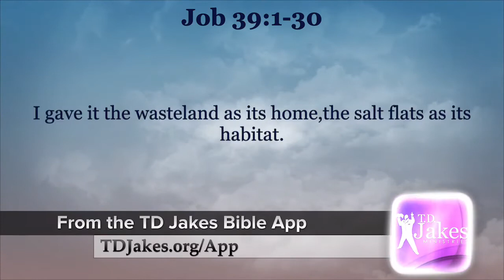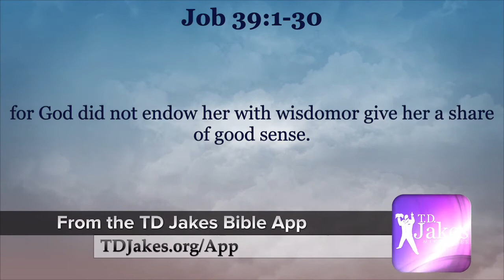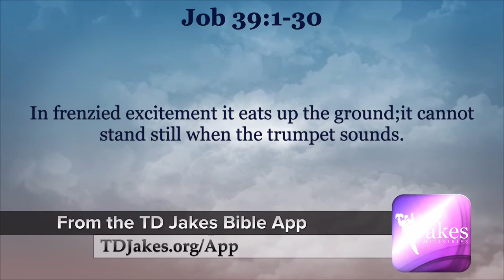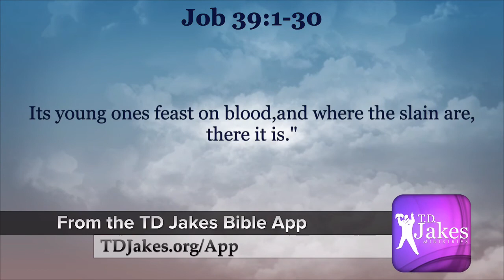64 God speaks to Job | Job 39:1-30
64 God speaks to Job | Job 39:1-30

Multisensory. Cinematic. 3D enhanced sound.

The NIV Live... A Bible Experience, audio Bible is a digital audio masterpiece of the the entire Bible (Genesis through Revelation). The engaging and entertaining Bible lets you experience the Bible,and enjoy God's eternal story.

Featuring actors, musicians, notable personalities, Oscar, Emmy and Grammy Award nominees and winners, leading pastors, teachers, clergy, and evangelists, that breathe life into the words and teachings of the Bible.

Emmy Award-winning actress Patricia Heaton, Jesse Corti, Kris Polaha, Tony Award-nominated actor Norm Lewis, Christopher Gorham, Pastor Erwin McManus, Grammy Award-nominated singer Martha Munizzi, Pastor Craig Groeschel, Christine Lakin, Phil Crowley, Tatyana Ali, Emmy Award winning Pastor Miles McPherson, nine-time Grammy Award-winning Kirk Franklin, along with many others.

★☆★ CONNECT WITH NIV Live Audio Bible  ON SOCIAL MEDIA ★☆★